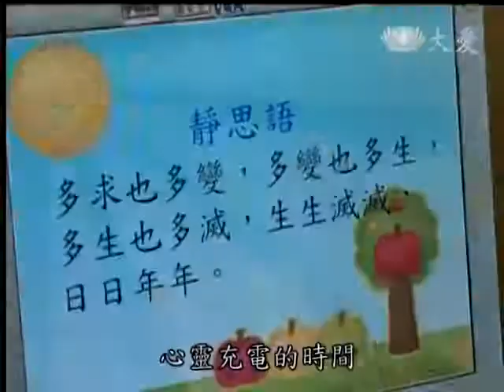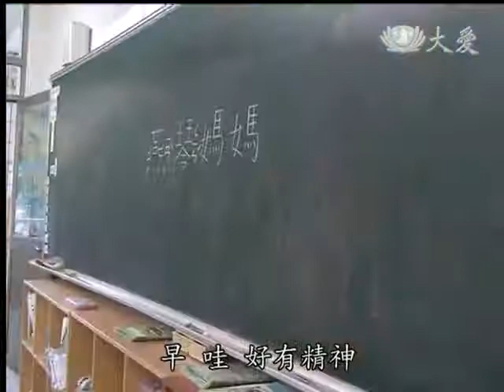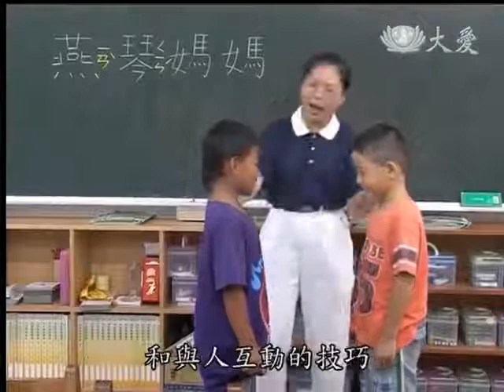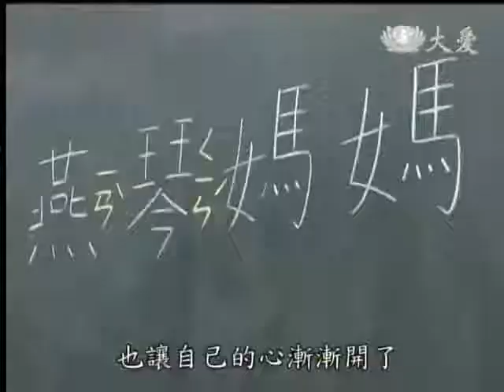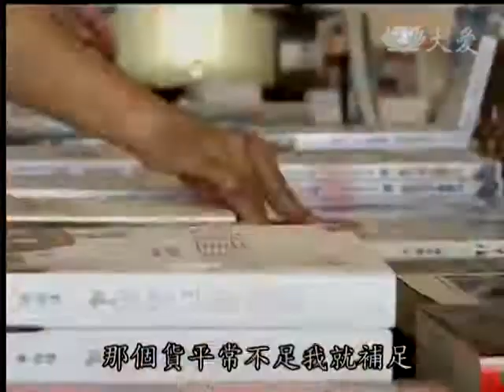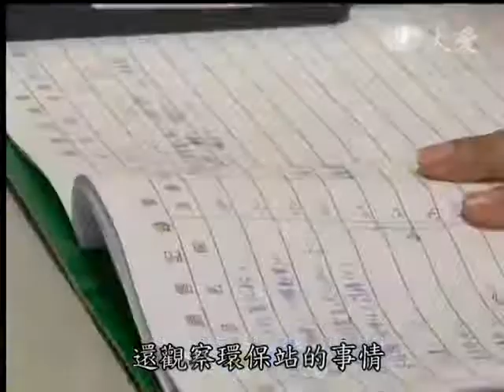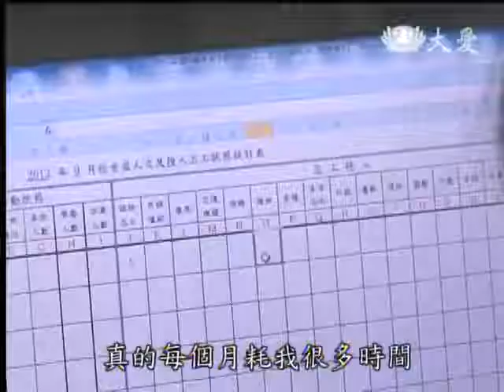20140213《大愛人物誌》屏東潮州--鄧燕琴師姊的故事